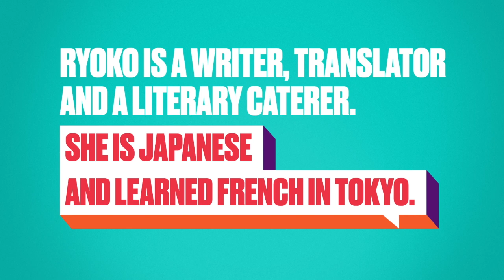Interview with Ryōko Sekiguchi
Japanese poet Ryōko Sekiguchi shares how she found her second life as a French Author.

And you? How far are you ready to go with French? Check our French language offer